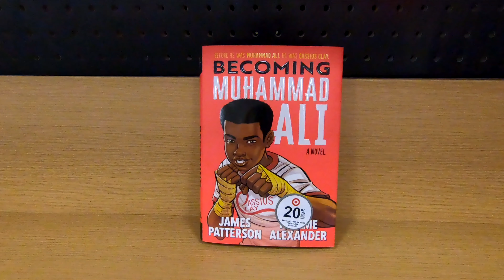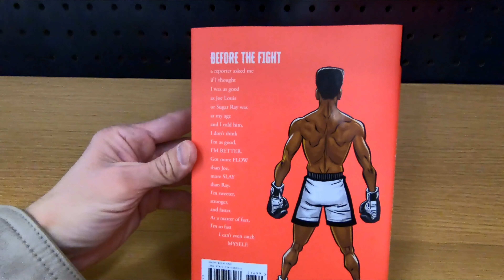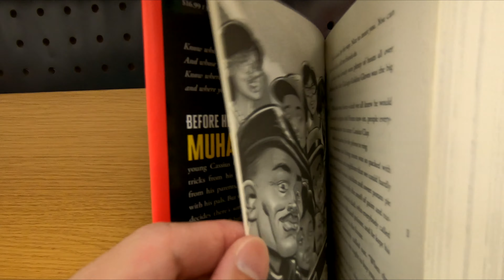BECOMING MUHAMMAD ALI BOOK JAMES PATTERSON KWAME ALEXANDER BOOK CLOSE UP INSIDE LOOK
BECOMING MUHAMMAD ALI BOOK BY JAMES PATTERSON AND KWAME ALEXANDER ON AMAZON becoming muhammad ali boxing biography kids book or childrens books at target close up and inside look and on my channel there will be videos of all kinds of product reviews, demonstrations and walkarounds of products from stores like Amazon, Costco, Walmart, Target, Sam's Club, Dollar Tree, Big Lots and more showing what the items look like up close, their features, how they work and my general opinion of them.